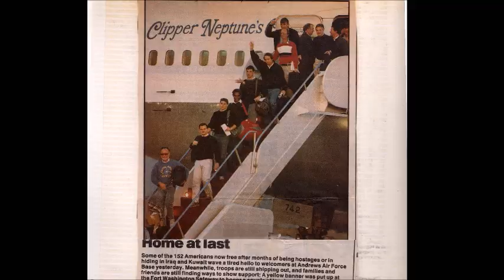Grace Fellowship Baptist Church - Christmas, A Line In Time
Sunday service for December 17, 2023
Christmas, A Line In Time

Grace Fellowship Baptist Church
3801 McCart Ave